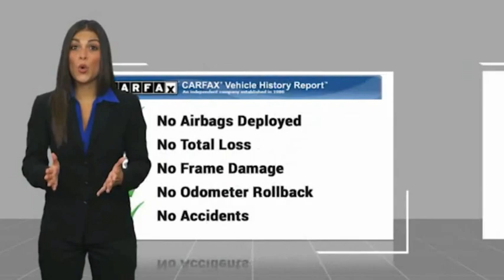2020 Toyota Camry Houston TX 9880PY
2020 Toyota Camry XSE

For a top driving experience, check out this 2020 Toyota Camry XSE with a push button start, blind spot sensors, braking assist, dual climate control, hill start assist, stability control, traction control, anti-lock brakes, dual airbags, and side air bag system.  This one's a deal at $38,990.  This one's a keeper. It has a crash test safety rating of 5 out of 5 stars.  The exterior is a charming white.  It has great mileage with 27 MPG in the city and 38 MPG on the highway.  Call or visit to talk with one of our vehicle specialists today!